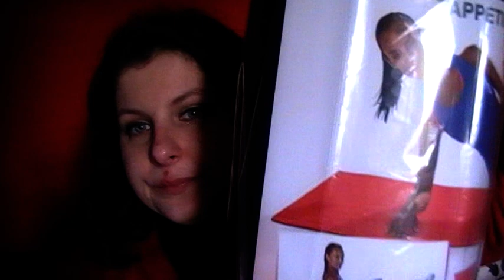New life 2 :primo mese ed aggiornamenti vari